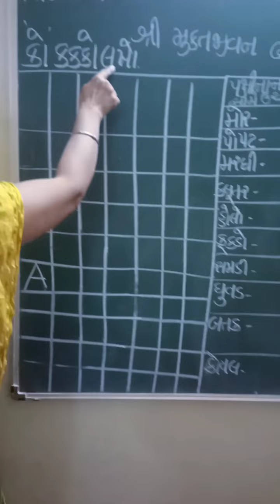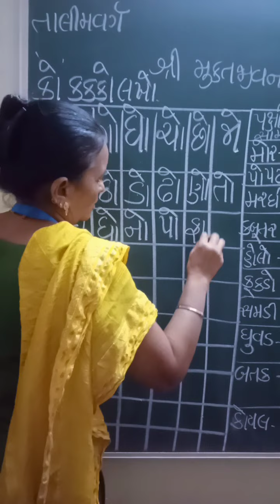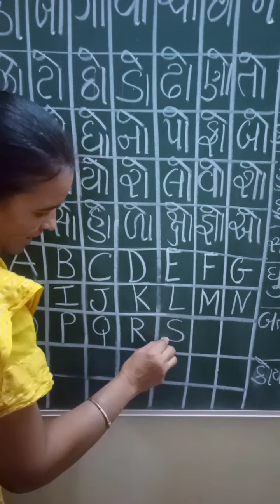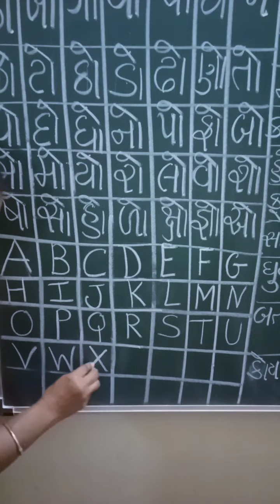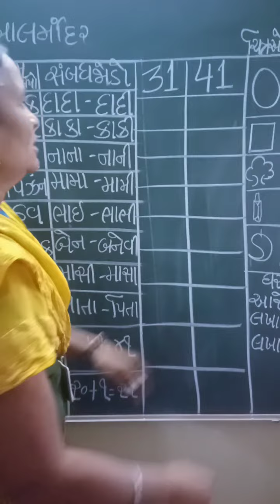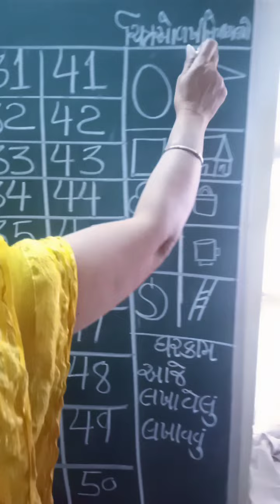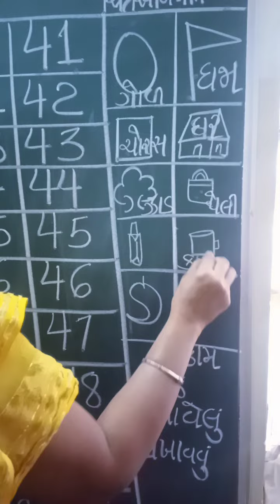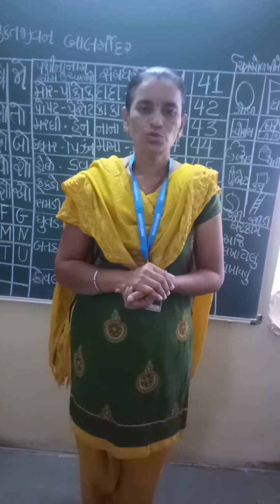MEENABEN PATEL (TALIM VARG)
GUJARATI, MATHS, ENGLISH , PARYAVARAN